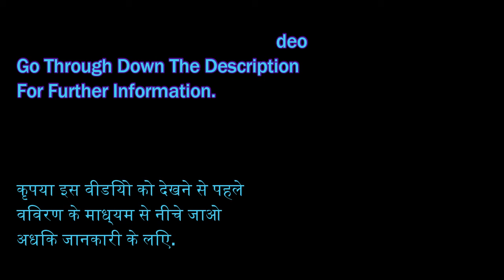RAGING THUNDER.... | MSTS Indian Railways 12929 Valsad-Dahod InterCity Express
MSTS Indian Railways 12929 Valsad-Dahod InterCity Express Via Openrails.
Route:- Western Railways V_5
Hauled Vijay Utkarsh WAP5 shows awesome speed performance in this route also had a nice experience with this route.
Must watch it will have a fun.
download indian railway
indian railway download
indian railway games
indian railway simulator
indian railway video clips
indian train simulator
indian train simulator games
msts
msts indian railways
msts indian railways game
msts train simulator
train simulator indian railways